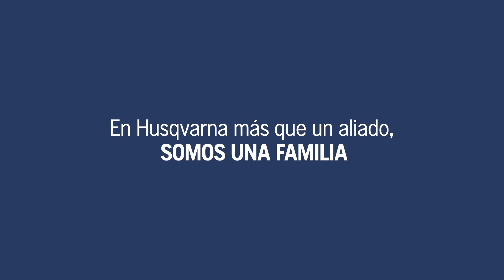¡Feliz navidad familia Husqvarna!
Que el 2024 esté lleno de nuevas oportunidades, éxitos inolvidables y momentos de alegría compartidos. Que cada día sea una hoja en blanco para escribir una historia llena de logros y experiencias positivas.

¡A celebrar un año lleno de posibilidades!